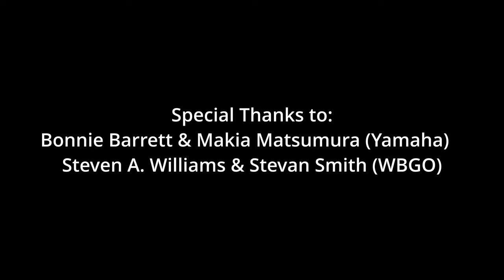Watch a concert by the Next Jazz Legacy band, led by Terri Lyne Carrington, at Yamaha Studio NYC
NEA Jazz Master Terri Lyne Carrington is also the director of Berklee Institute of Jazz and Gender Justice, which continues to uplift and encourage the next generation of musicians. To that end, Terri Lyne founded an apprenticeship/mentorship program, Next Jazz Legacy, for women and nonbinary artists. From 87 applicants, seven were chosen. From 87 applicants, seven were chosen.

Next Jazz Legacy:

They are: Lexi Hammer and Kalia Vandever on trombones, Loke Risberg and Keyanna Hutchinson on guitars, Alexis Lombre and Anastassiya Petrova on piano, and Ivanna Cuesta on drums. For our concert at Yamaha Studio NYU, they were joined by bassist Tyrone Allen.

And for the last two songs, Terri Lyne joined the group as they played her arrangement of "Lift Ev'ry Voice and Sing" as well as an original, "Samsara," which she wrote for Wayne Shorter. It was an awesome evening of music; jazz is in good hands.

Next Jazz Legacy is a partnership between New Music USA and the Berklee Institute of Jazz and Gender Justice, with support from the Mellon Foundation. For more information about the initiative, visit the official